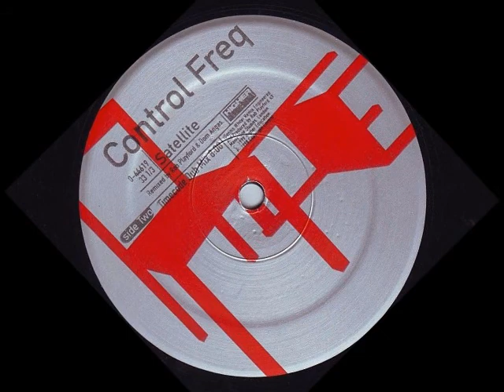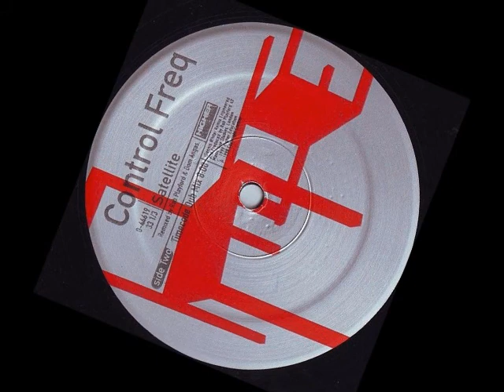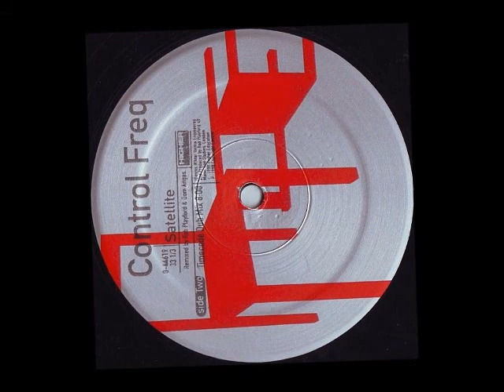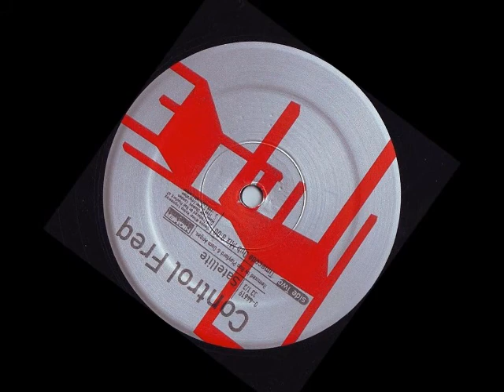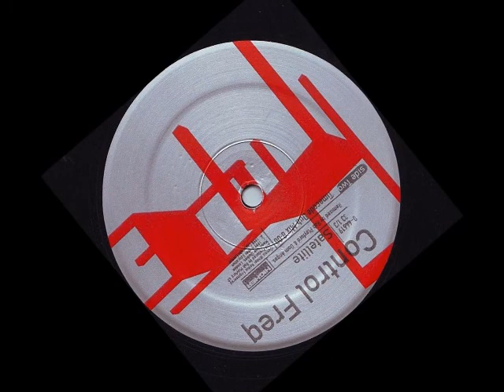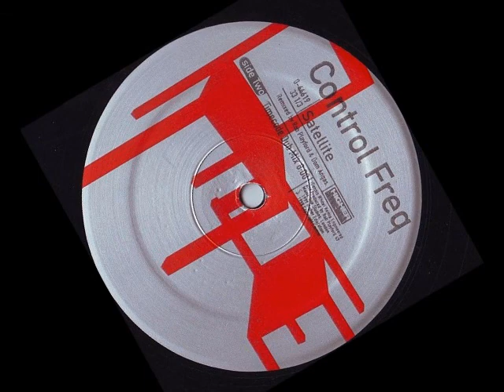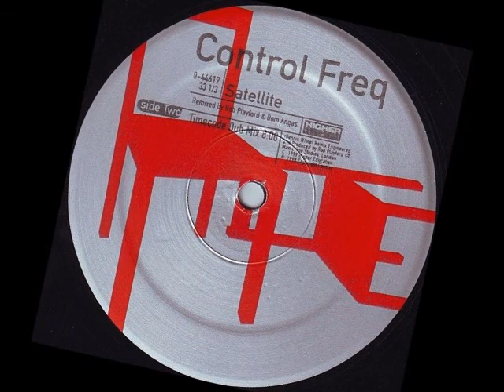Control Freq - Satellite (Timecode Dub Mix)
Artist: Control Freq/Rob & Dom
Title: Satellite (Timecode Dub Mix)
Genre: Drum N Bass
Label: Higher Education
Cat#: 0-44619 (B-Side)
Year: 1999

~**[s2u]**~